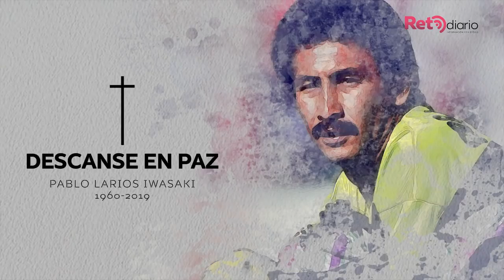Dan último adiós al ícono del fútbol Pablo Larios Iwasaki